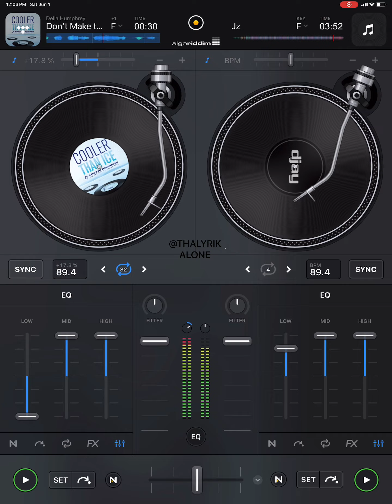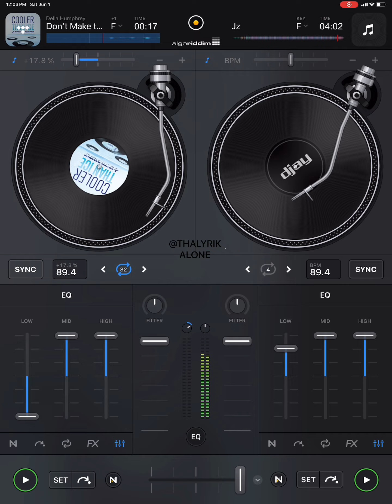Jay-z/ Della Humphrey samples-Song cry (djay pro remix)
I’m not a Dj,I just love mixing old school music samples together that I think of in my head. These are my own creations.